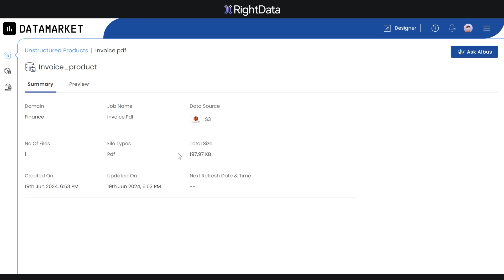Section 6 Unstructured Data Products | Multimodal Data & AI-Powered Insights in DataMarket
In this video, we introduce the Unstructured Data Product feature in RightData's DataMarket, designed to handle diverse data types and storage options. Whether your unstructured data is stored in the cloud or on-premise, DataMarket offers a seamless way to create data products from functionally related documents in multiple file formats.

With support for multimodality, we combine Retrieval-Augmented Generation (RAG) technology and natural language processing to enable advanced analytics and AI-driven insights on unstructured data. Each unstructured data product is wrapped with rich metadata, allowing for easier governance, secure access, and democratization across your organization.

Key features demonstrated in this video:

Multimodal support for different file types (documents, images, etc.).
AI-powered code generation for insights using RAG.
Natural language analytics to query unstructured data.
Metadata tagging for governance and controlled access.
See how DataMarket makes it easy to unlock the potential of unstructured data for all users!